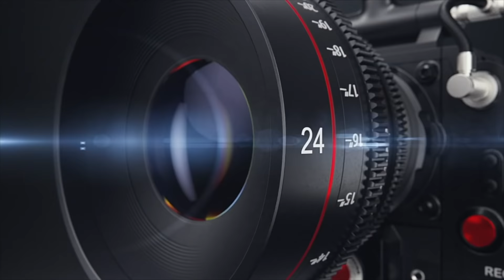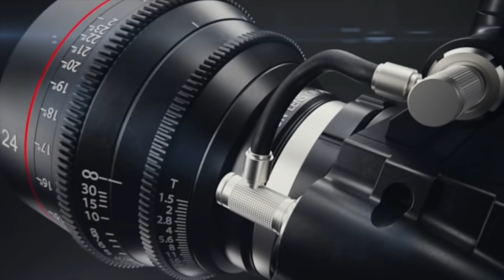fatih & gulden dugun